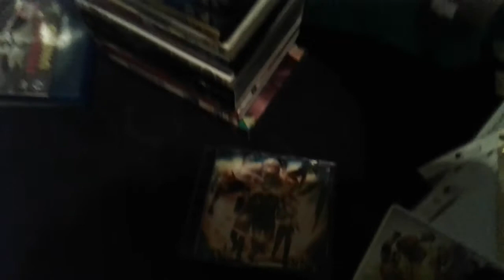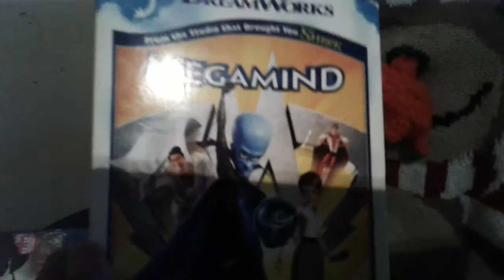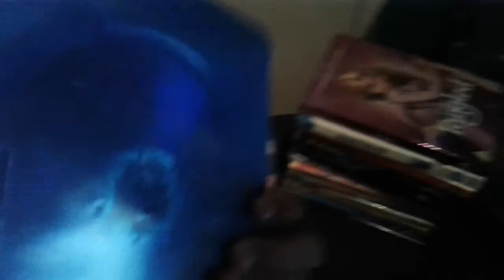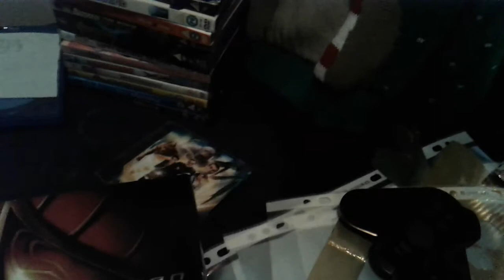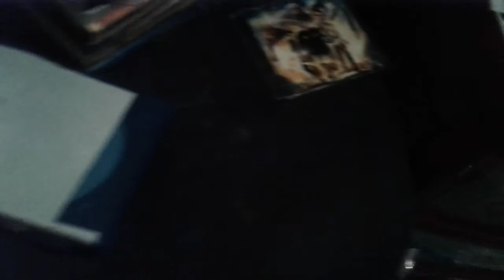April 3, 2017